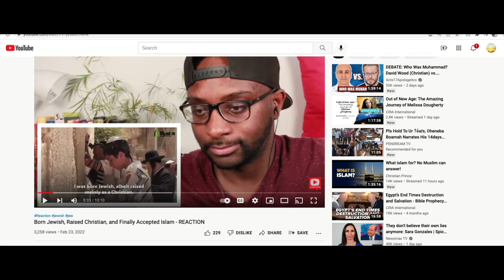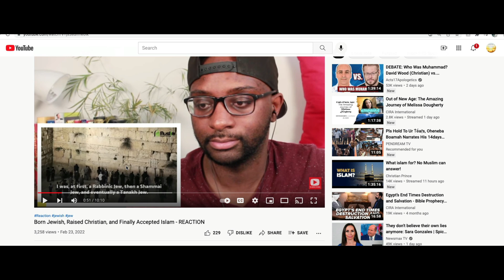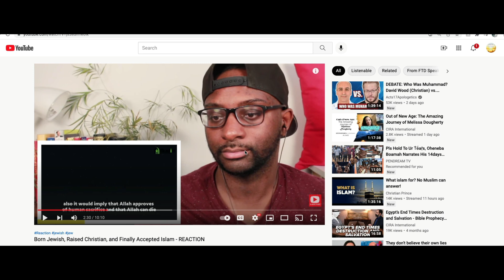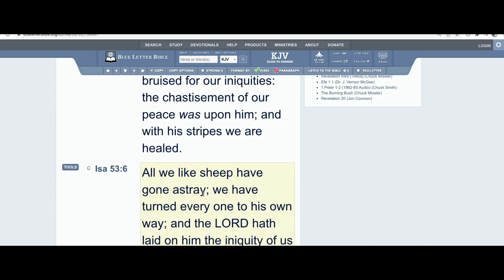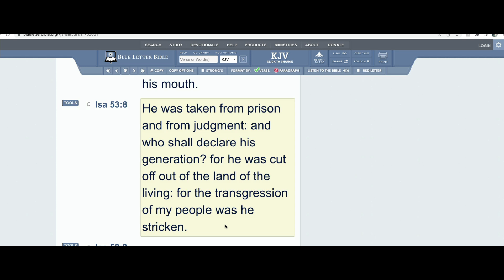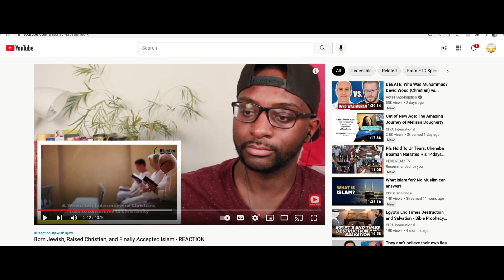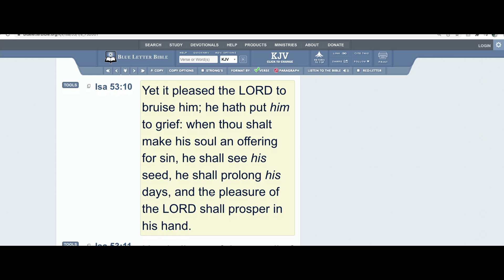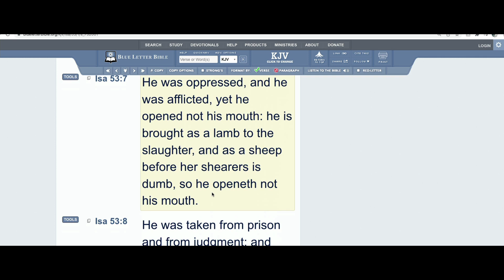From Religion to Religion and from Sects to different Sects